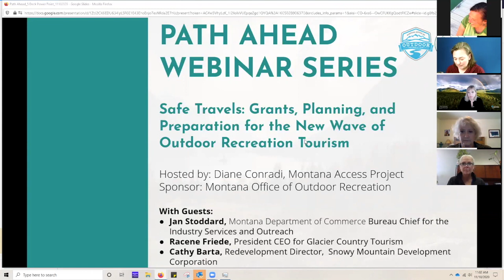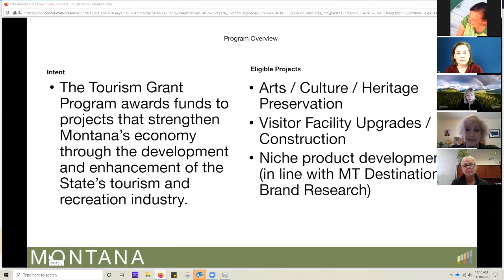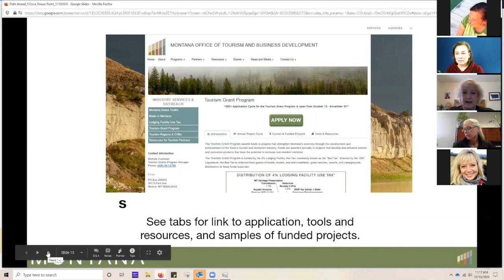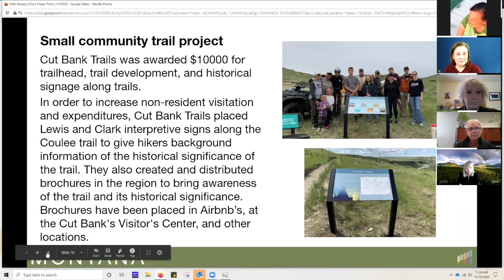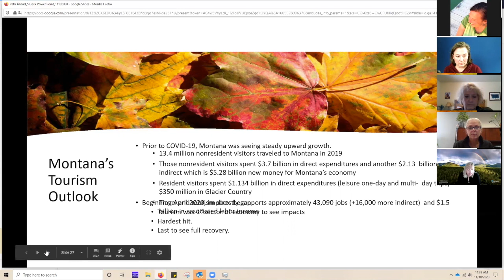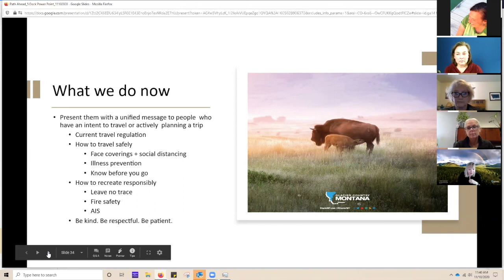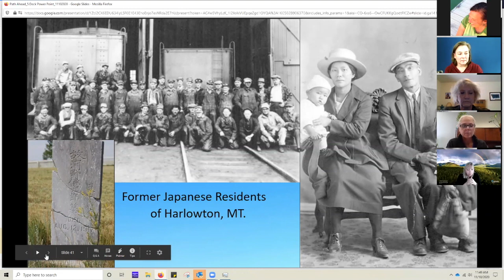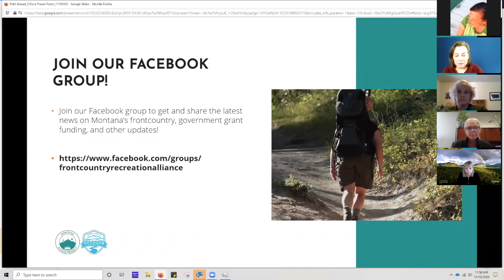Path Ahead Safe Travels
Key takeaways:
Ins and Outs of Montana's Tourism Grant program

Explain the intersection of outdoor recreation and tourism

What kind of projects are eligible and how to apply

Tips for a winning tourism grant proposal

The latest outdoor recreation related insights, outlook, and data

Grant in Action: Harlowton's Brownfield to Railway Park Project